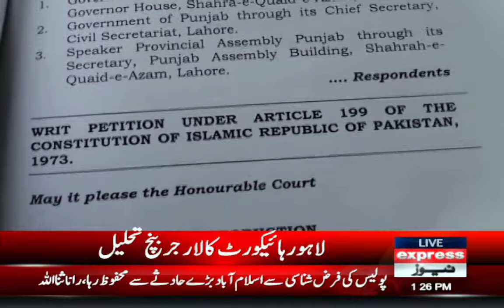Special Transmission - Government vs Opposition - Governor Punjab - CM Punjab - Imran Khan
Latest Pakistan News, Breaking News & Exclusive Coverage - Express News